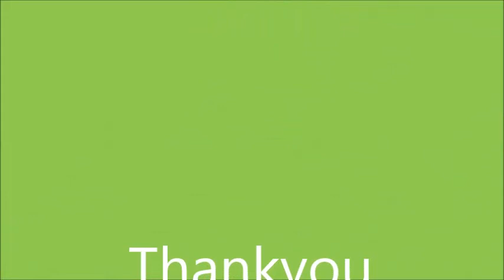Manchester United V Everton - 4 Dec 2013 (Barclays Premier League)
Highlights,Trailer,Vs,V

Match:Manchester United V Everton
Date: 4 Dec 2013
League:Barclays Premier League
Kick off: 19:45 GMT
Venue: Old Trafford
Match Preview: It may be just another three points to play for, just another day at the office, but David Moyes would not be human if he didn't feel this was a special day.

His fiery commitment to fight Everton's corner against all-comers for 11 years cannot fail to have left its mark both on him and those who hold the club dear.

It will be a strange thing for Moyes to walk past his former players with a plan for their downfall plotted in his head, strange for them to see him at close quarters in the opposition dugout.

It's a hurdle he and they will probably be glad to get over.

Moyes came close a few times to a win at Old Trafford with his old club, but never quite succeeded.

The 4-4 draw from 4-2 down in 2012 was perhaps the most memorable occasion - it was the day which Sir Alex Ferguson reckoned cost them that year's title.

Could Roberto Martinez steer Everton to a first Old Trafford victory since 1992? If they do, then two players who David Moyes had no part in taking to Goodison are likely to be involved.

Romelu Lukaku is already one of only three players to have scored a Premier League hat-trick against Manchester United and is enhancing his reputation on an almost weekly basis - it's eight goals in nine league games so far for the club.

Gerard Deulofeu was a name few knew and even fewer could pronounce when he joined on loan from Barcelona after a spell with their 'B' team.

He took some rather tentative early steps in England before finding his feet with an impressive cameo from the bench against Liverpool followed by a storming display against Stoke in Saturday's 4-0 win.

Of course, United are favourites and should prove too strong for Everton at Old Trafford, especially with old boy Wayne Rooney at the very top of his game.

But Martinez and his side will not be easily overcome. That's the least Moyes would expect from his old team.

Match Facts:-
Head-to-head

    1.Everton's last victory at Old Trafford came in the first Premier League encounter between the two sides in August 1992. The Toffees ran out 3-0 winners courtesy of goals from Peter Beardsley, Mo Johnston and Robert Warzycha.
   2. Manchester United have won 16 of their 21 Premier League home games against Everton, with four matches drawn.
    3.The Red Devils have scored more goals against Everton (84) than they have against any other Premier League side.

Manchester United

   1. United's tally of 22 points after 13 matches is their lowest since 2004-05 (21 points). They went on to finish that season third.
   2. Wayne Rooney is one shy of 150 Premier League goals for Manchester United. Only Thierry Henry has scored more for a single club (175 for Arsenal).
    3.Rooney has been directly involved in 59% of United's league goals this season, scoring eight and assisting five.
   4. Robin van Persie has scored six goals and assisted five more in 10 Premier League starts against Everton.
   5. On Wednesday, Ryan Giggs could become the fourth outfield player to feature in a Premier League match aged 40, following in the footsteps of Teddy Sheringham, Gordon Strachan and Kevin Phillips.

Everton

   1. The Toffees have won two of their last 14 away league games (W2, D7, L5).
    Everton have allowed fewer shots on target against them away from home than any other team in the top flight this season (16).
 2.   Romelu Lukaku is one of three players to have scored a Premier League hat-trick against Manchester United (along with Dirk Kuyt and David Bentley).